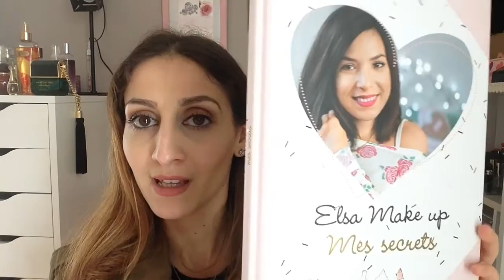Haul beauté et lecture (TONY MOLY, ELSA MAKEUP)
Où me trouver :
Tweeter : lindsay2729